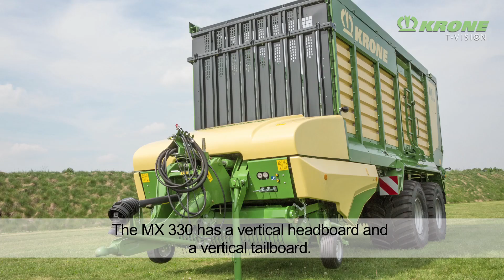Der KRONE MX Ladewagen – Das ist neu zur Agritechnica 2017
Mit den neuen Typen MX 330 GD/GL, MX 370 GD/GL und MX 400 GL präsentiert Krone insgesamt fünf neue Doppelzweckwagen – mit Ladevolumen von 33 m³, 37 m³ bzw. 40 m³, wobei das Kürzel GL für Ganzstahlaufbau steht, das Kürzel GD für Ganzstahlaufbau mit Dosierwalze. Auf dem Agritechnica-Messestand wird KRONE aus der neuen Baureihe den MX 370 GD zeigen.